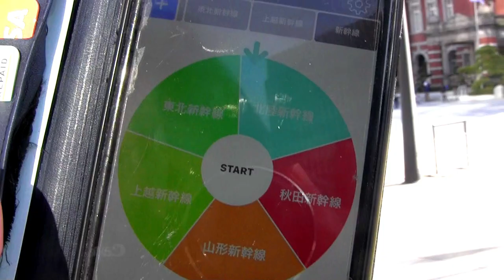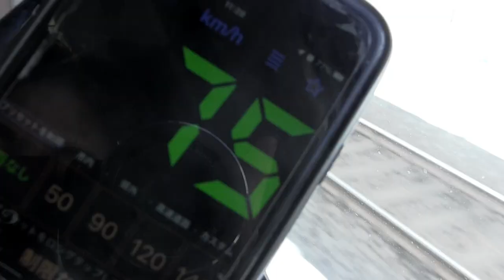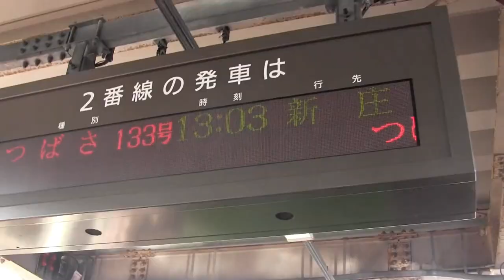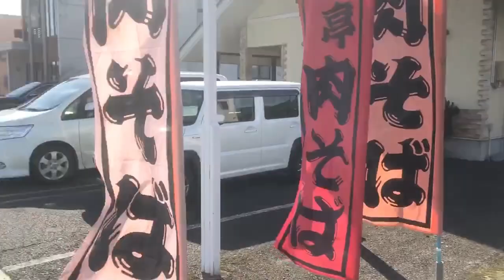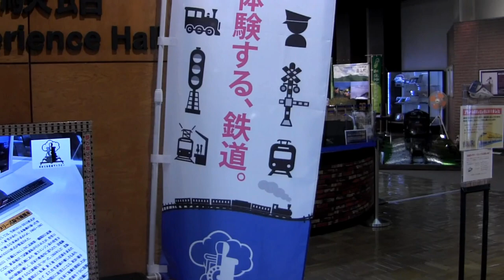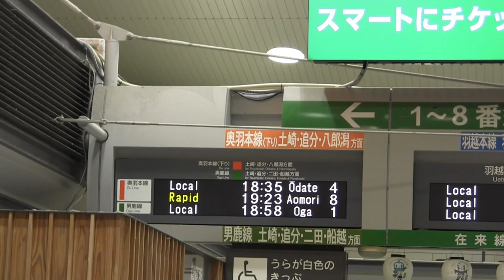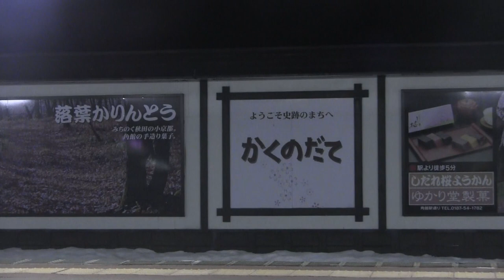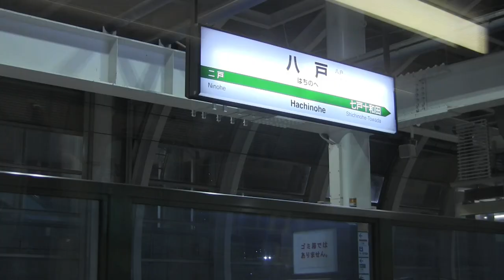【新幹線ガチャ】ランダムで行先を決める鉄道旅 東北・上越を大移動 JR東日本パスでグルメ＆酒紀行 【1日目】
行先をランダムに決めて楽しむ鉄道旅の企画。乗車する新幹線と降りる駅はすべて運任せ！！その名も『新幹線ガチャ』
(つまり、"選べない"どこかにビューーン)
3日乗り放題の切符を活用し、JR東日本管区の新幹線の終点5カ所(新青森・秋田・新庄・新潟・上越妙高)を巡ります。

利用切符はJR東日本パス ファイナルです。

【本企画のルール】
ルール1　～乗車する新幹線は運頼み～
新幹線で方面をルーレットで決める
ルール2　～降車する駅も運頼み～
降車駅をルーレットで決める
ルール3　～チェックポイント～
新青森・秋田・新庄・新潟・上越妙高の3日以内に巡る。
ルール4　～新幹線の再乗車～
上記、ルール２で指定された駅を降りてから。
17時を過ぎるまで、再度新幹線に乗車することはできない。(周辺を観光or在来線で移動)

目次
0:00 オープニング+ルール説明
0:46 運命の初手、行き先決め(ガチャ)
1:56 新幹線乗車開始！
4:07 320km通過
4:29 アプローチ線
8:25 新幹線降車
12:01 ランチ おそば
13:39 普通列車で移動1
15:23 第一チェックポイント
17:28 普通列車で移動2
19:45 新幹線で移動2
21:31 第二チェックポイント
23:01 新幹線で移動3
27:15 緊急ミッション ディナー
29:14 新幹線で移動4
30:34 次回予告

↓以前にも新幹線ガチャの企画の動画をあげてます。よければご覧ください↓

日本各地の鉄道、グルメ・お酒を紹介していきます。

※表現についてはエンターテイメント性を重視し多くの主観を含みます。
明らかな事実誤認がある場合はコメントで教えていただけるとうれしいです。